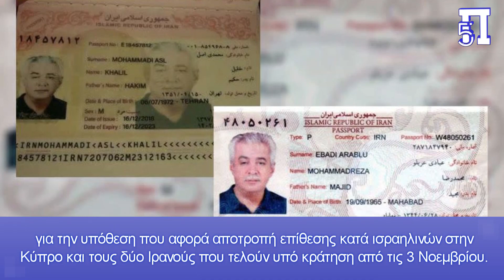Πόλεμος κατασκόπων στην Κύπρο: Εφιάλτες βλέπουν στα Κατεχόμενα με τις επιχειρήσεις της Μόσαντ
Εφιάλτες πρέπει να βλέπουν στην κατεχόμενη Κύπρο με ισραηλινούς κομάντος ή την Μοσάντ να ξεκινά επιχειρήσεις σε βάρος τους, γιατί διαφορετικά δεν εξηγείται η «ανακοίνωση» που εξέδωσε το ψευδοϋπουργείο Εξωτερικών του ψευδοκράτους, εμπλέκοντας την Κυπριακή Δημοκρατία σε σενάρια με τρομοκράτες και το PKK και το Ισραήλ.

Όπως έχει ήδη αναφέρει το Πενταπόσταγμα, κλειστά χαρτιά κρατά η Αστυνομία στην Κύπρο επικαλούμενη «Εθνική Ασφάλεια» για την υπόθεση που αφορά αποτροπή επίθεσης κατά ισραηλινών στην Κύπρο και τους δύο Ιρανούς που τελούν υπό κράτηση από τις 3 Νοεμβρίου.

Απαντώντας σε σχετική ερώτηση για το γεγονός ότι δεν είναι οι δύο Ιρανοί οι μόνοι που έχουν συλληφθεί για τέτοια θέματα και αν λαμβάνονται κάποια επιπρόσθετα μέτρα, είπε πως είναι ένα θέμα που απασχολεί την Κυπριακή Αστυνομία. «Λόγω της κατάστασης, αξιολογούνται πληροφορίες οι οποίες έρχονται κοντά μας από διάφορες πηγές είτε αυτές αφορούν την Interpol, Europol είτε τρίτες χώρες και τα μέλη της δύναμης δρουν αναλόγως».

Κεφάλαια:
0:00 - Εισαγωγή
0:03 - Στα κατεχόμενα «τρέμουν» το Ισραήλ
1:57 - Πόλεμος κατασκόπων στην Κύπρο

Η ανακοίνωση του ψευδοκράτους αναφέρει συγκεκριμένα: «Η ισραηλινή κυβέρνηση συνεχίζει να κάνει δηλώσεις που δεν συνάδουν με τα γεγονότα, προκειμένου να αποσπάσει την προσοχή της διεθνούς κοινής γνώμης σχετικά με τις απάνθρωπες επιθέσεις της στη Γάζα και τη Δυτική Όχθη και τη σφαγή Παλαιστινίων αμάχων. Το τελευταίο παράδειγμα αυτού είναι ο ισχυρισμός του γραφείου του Ισραηλινού πρωθυπουργού Μπενιαμίν Νετανιάχου ότι το Ιράν χρησιμοποιεί τη χώρα μας για τις λεγόμενες τρομοκρατικές του δραστηριότητες. Απορρίπτουμε κατηγορηματικά αυτόν τον αβάσιμο και κακόβουλο ισχυρισμό.

Φιλοξενώντας το PKK, το οποίο εδώ και χρόνια συνεχίζει τις αιματηρές του ενέργειες εναντίον των αδελφών μας στην Πατρίδα Τουρκία. Επιπλέον, ενώ η υποστήριξη της τρομοκρατίας από την ελληνοκυπριακή διοίκηση της Νότιας Κύπρου, η οποία έχει αποδειχθεί από διεθνείς εκθέσεις ότι έχει γίνει κέντρο ξεπλύματος βρώμικου χρήματος, ειδικά για Ρώσους ολιγάρχες, είναι προφανής, οι προσπάθειες της ισραηλινής κυβέρνησης να στοχοποιήσει τη χώρα μας είναι σαφώς κακόβουλες.

Θα θέλαμε να ενημερώσουμε ολόκληρο τον κόσμο ότι δεν θα επιτρέψουμε στην Τουρκική Δημοκρατία της Βόρειας Κύπρου, μια χώρα ειρήνης και ασφάλειας, να παρασυρθεί σε σκοτεινά και βρώμικα παιχνίδια, και ότι θα συνεχίσουμε να διασφαλίζουμε αποφασιστικά την ασφάλεια όλων που ζουν η χώρα μας».

Όπως έχει ήδη γράψει το Πενταπόσταγμα, κλειστά χαρτιά κρατά η Αστυνομία στην Κύπρο επικαλούμενη «Εθνική Ασφάλεια» για την υπόθεση που αφορά αποτροπή επίθεσης κατά ισραηλινών στην Κύπρο και τους δύο Ιρανούς που τελούν υπό κράτηση από τις 3 Νοεμβρίου.

Μιλώντας από τη Λεμεσό και ερωτηθείς σχετικά με ενδεχόμενη εμπλοκή άλλων προσώπων, ε/κ ή αλλοδαπών στην υπόθεση, ο εκπρόσωπος Τύπου της Αστυνομίας Χρίστος Ανδρέου, θέλοντας να καθησυχάσει, και χωρίς να δώσει περισσότερες λεπτομέρειες σημείωσε ότι «μέχρι αυτή τη στιγμή δεν υπάρχει κάτι άλλο για οποιοδήποτε πρόσωπο», όπως αναφέρει η ιστοσελίδα cyprustimes.com

«Αξιολογούνται διαρκώς πληροφορίες»

Μιλώντας στην Κρατική Τηλεόραση ο Εκπρόσωπος Τύπου της Αστυνομίας, Χρίστος Ανδρέου εξήγησε, πως η Αστυνομία και το Τμήμα Τρομοκρατίας, λαμβάνει και αξιολογεί διαρκώς πληροφορίες που έρχονται από διάφορες πηγές, είτε είναι η EUROPOL, η INTERPOL είτε άλλες υπηρεσίες ή αρχές. «Ο κόσμος δεν θα πρέπει να πανικοβάλλεται, ήταν κάποιες πληροφορίες, τις αξιολογήσαμε και προχωρήσαμε στη σύλληψη των δύο προσώπων. Δεν υπάρχει κάτι ανησυχητικό στο παρόν στάδιο» σημείωσε.

Ο κ. Ανδρέου σημείωσε ότι τα δύο πρόσωπα κρατούνται με διατάγματα κράτησης και απέλασης.

Ισραηλο-ιρανικός πόλεμος κατασκόπων στην Κύπρο – Πως συνελήφθησαν οι δύο

Απαντώντας σε σχετική ερώτηση για το γεγονός ότι δεν είναι οι δύο ιρανοί οι μόνοι που έχουν συλληφθεί για τέτοια θέματα και αν λαμβάνονται κάποια επιπρόσθετα μέτρα, είπε πως είναι ένα θέμα που απασχολεί την Κυπριακή Αστυνομία. «Λόγω της κατάστασης στις υπόλοιπες χώρες αλλά και του χώρου που βρισκόμαστε , πολύ πλησίον στη Μέση Ανατολή λαμβάνονται όλα τα απαραίτητα μέτρα».